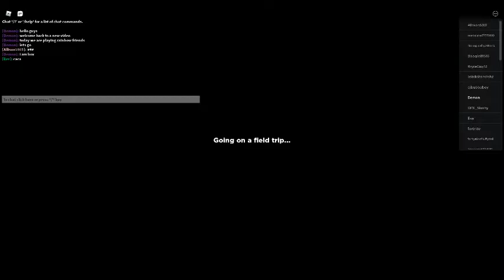Rainbow Friends part 1